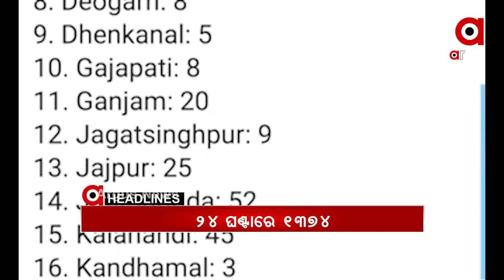Headllines 2pm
ଏମାର ମଠରେ ରୂପା ଇଟା...
ପଶ୍ଚିମବଙ୍ଗ କୁଚବିହାରରେ ନିର୍ବାଚନୀ ହିଂସା...
ଟିଏମସି ଖୋଲିବାକୁ ସରକାରଙ୍କ ସଜବାଜ...
ରାଜ୍ୟରେ ପହଞ୍ଚିଲା କୋରୋନା ଟୀକା...
ଡରାଉଛି କୋରୋନା...
ମେଡିକାଲରେ ରହି ଆମରଣ ଅନଶନ କରିବେ ନାଗା ସାଧୁ ବୈଷ୍ଣବ ପୁରୀ...
ସୀମାନ୍ତରେ ଆନ୍ଧ୍ର ଅଧିକାରୀଙ୍କ ଦାଦାଗିରି...
ମହାନଦୀ ଘାଟରେ ଜଳ ସତ୍ୟାଗ୍ରହ...